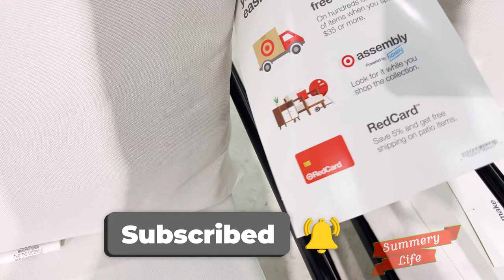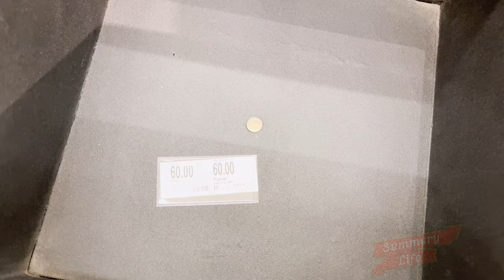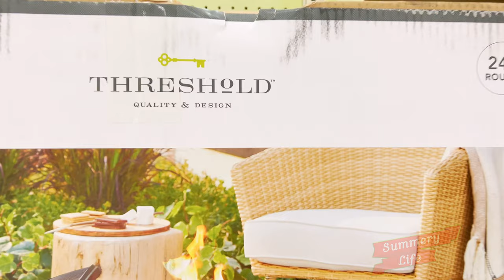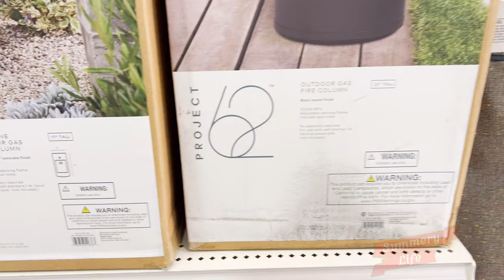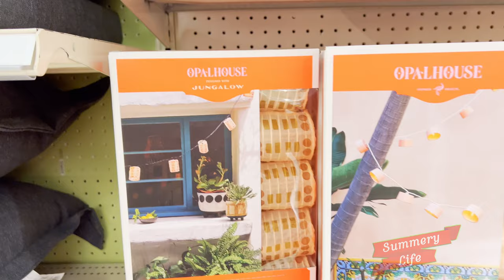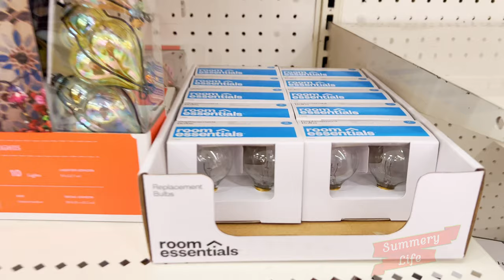NEW TARGET FURNITURE HOME DECOR WALKTHROUGH DETAILED LOOK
Let me know your feelings and what you think.